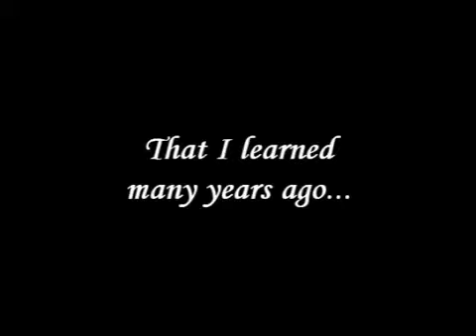PSY Korea Dilemma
PSY's "RIGHT NOW" MV (Seo Woo Ver.) from PSY's newest album [PSYFIVE]. Enjoy!!